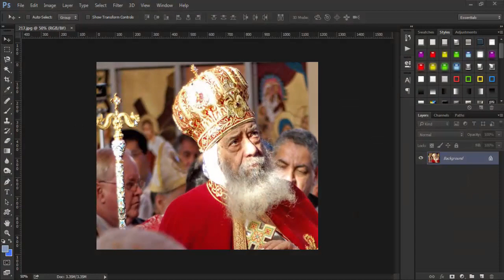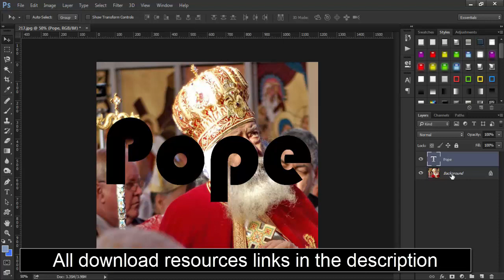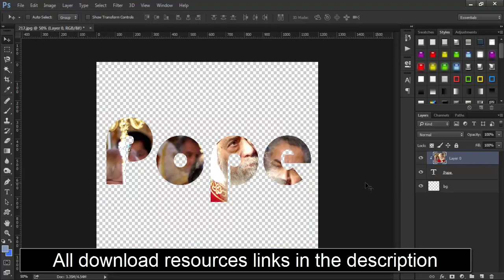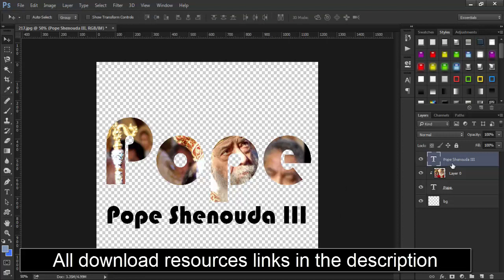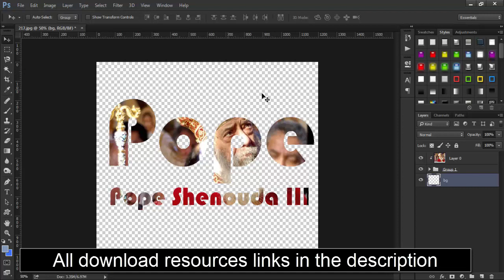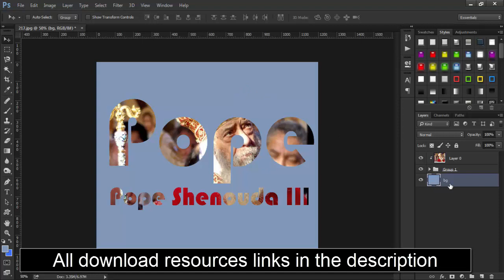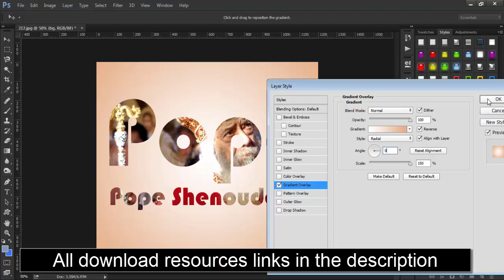Letters portrait image design on photoshop - Pope Shenouda III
4. Fix Hardware Issues playlist videos
5. Fix Android Errors playlist videos
6. Fix Windows Errors playlist videos
7. Fix WordPress Errors playlist videos

Tell us anything you want/need in the comments and we'll provide it for you.

We SRCtube created and published this video tutorial as you - our beloved viewers and subscribers - keep searching for: